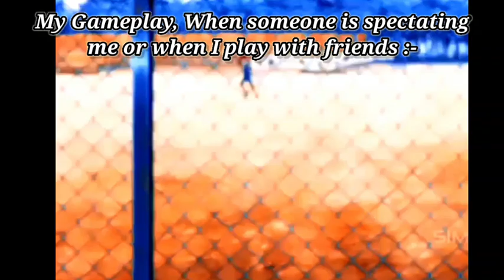Brawl Stars Meme